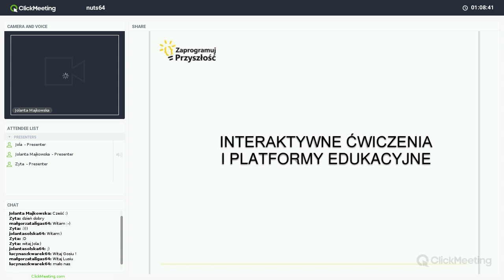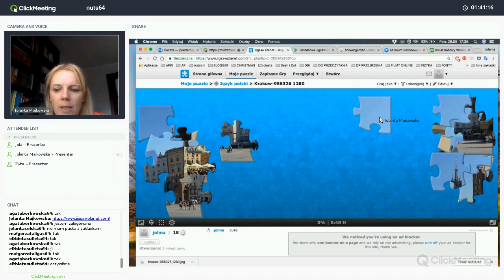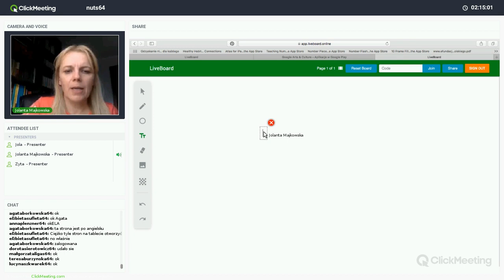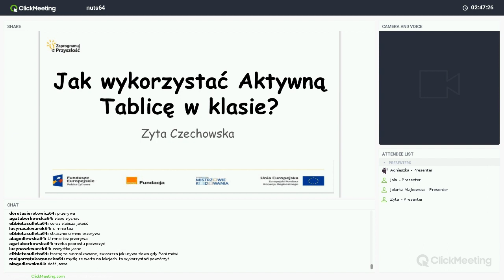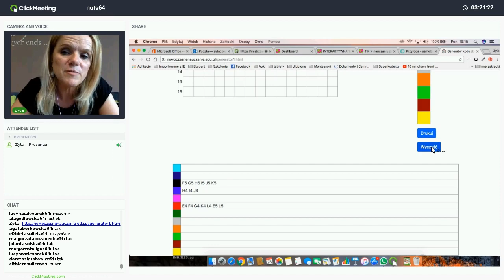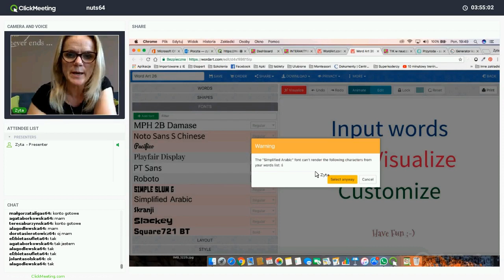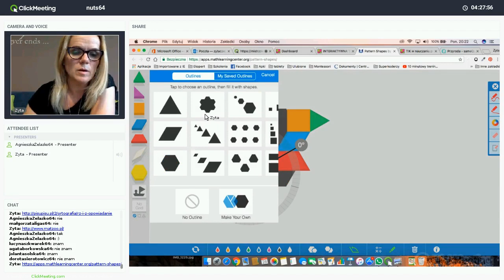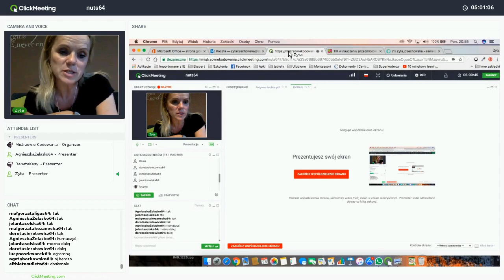Interaktywne ćwiczenia i platformy edukacyjne - aktywna tablica, trenerka: Zyta Czechowska (NUTS 64)